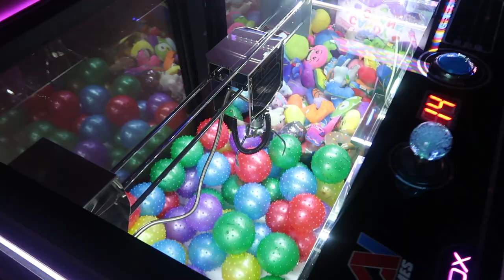THE CELEBRATION CONTINUES!!! BOWLING AND GAMEROOMS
**Our Amazon Favorites:

**Equipment We Use: